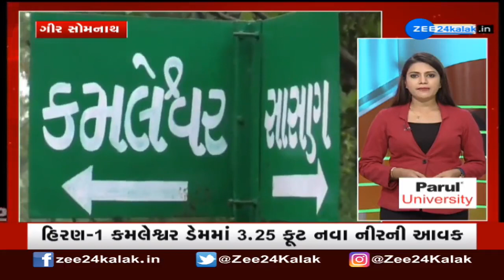Fatafat News: Top Gujarat Rain News: 2/7/2022 | Zee News